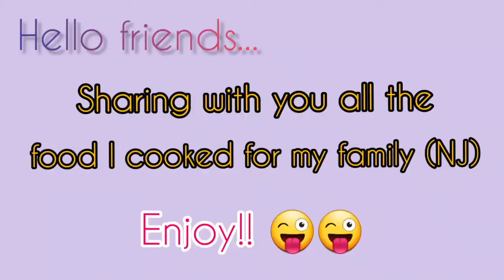My own food compilation - New Jersey U.S.A. 🇺🇸